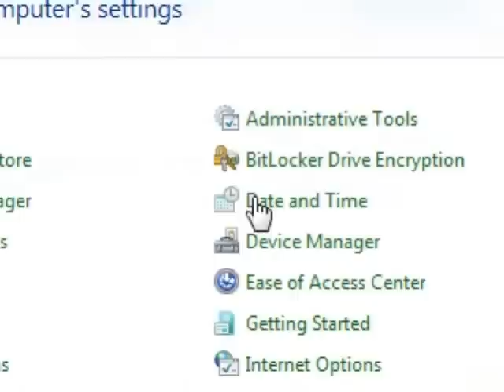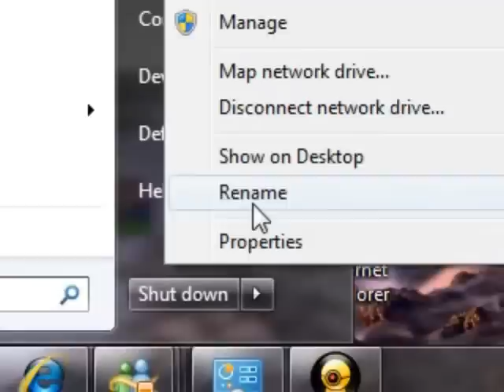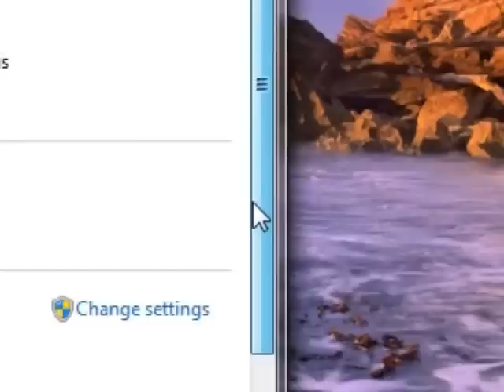"No Audio Device Installed" Problem . Windows 7 - Can anybody help me?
Hey guys I have a problem with my audio device, a few days ago I upgraded my Windows Vista Basic to Windows 7 Ultimate. After installing Win 7 everything worked correctly except audio, I found many solutions but no one helped me. So I had the idea of going back to Vista, but this time, Ultimate. After installing Windows Vista ,again with no audio, another idea came out on my head, getting Windows XP cause its real faster.  I have a Compaq F755LA laptop with Windows XP Service Pack 3 installed, I think my audio driver or device on my laptop was Conexant HD Audio Codec, my laptop has a different problem, sometimes when I boot my laptop and I log in, sound works, it works for only 15 mins aprox. The audio driver when it works is : Conexant HD SmartAudio 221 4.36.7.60. After that 15 mins AUDIO STOPS WORKING
please if somebody knows how to help me, comment or make a video response, if it works I'll subscribe 3 times to its account. (I have 2 accounts more, check them if you dont believe me)
Oh, and for the ones who have sound the song is: Hey There Delilah by Plain White T's (All rights reserved, no copyright infringment intended)  I wish I could hear it =)